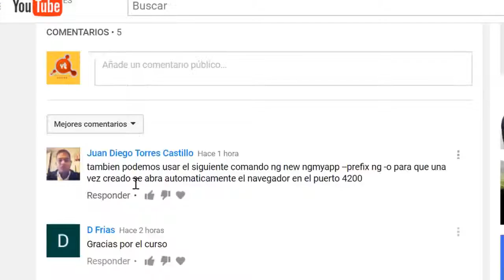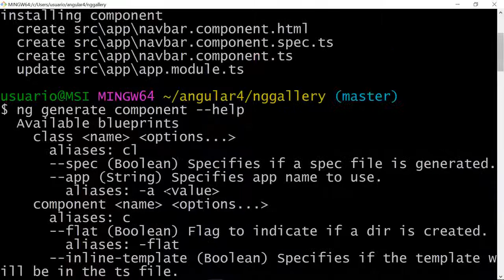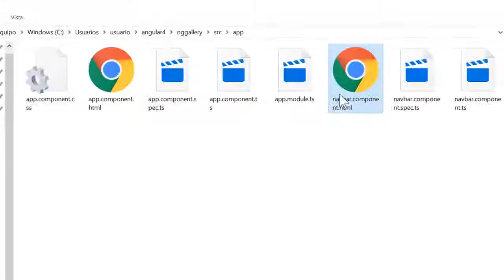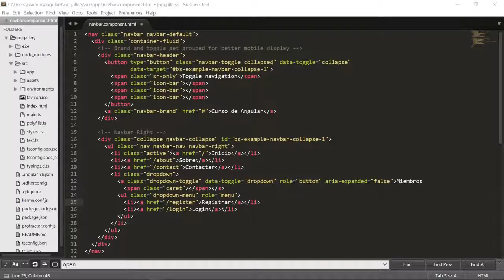06 Curso de Angular 4 Crear Barra de Navegación